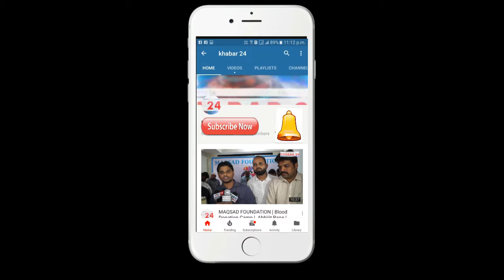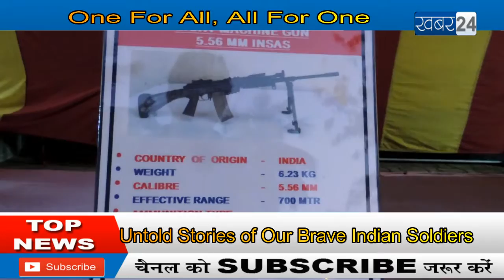CM Devendra Fadnavis | Kapil Dev | Sunil Rane | One For All, All For One | soldier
Brave Story soldier with Devendra Fadnavis, Kapil Dev, Sunil Rane & Many More